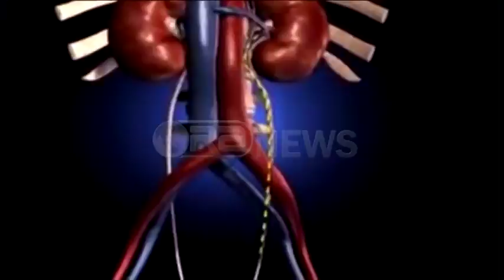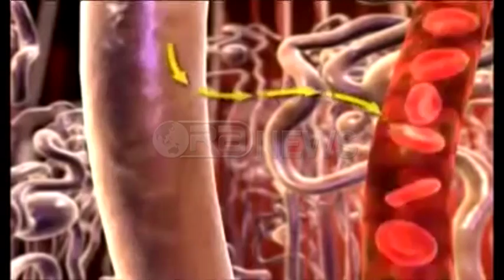Ora News – Sëmundjet e veshkave si epidemi, 10-12% e popullatës të prekur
10-12% e popullatës është e prekur nga sëmundjet e veshkave duke e çuar këtë grup patologjie të ngjashme me epideminë. Mjekët në shërbimin e nefrologjisë në QSUT i lidhin shkaqet edhe më sëmundjet të tjera që kanë prekur pacientin si diabeti, ndërhyrjet kardiake si dhe faktorin gjenetik.
Sëmundjet e veshkave kanë arritur përmasat e një epidemie. Mjekja nefrologe në QSUT, Matilda Imeraj, i referohet statistikave të fundit kur thotë se 10-12% e popullatës në Shqipëri është e prekur nga këto sëmundje.
Matilda Imeraj: Sipas revistës prestigjioze për 2017 evidentohet fakti se ka një rritje të sëmundshmërisë nhë botë dhe Shqipëri. Kjo rritje e sëmundshmërisë arrin në shifrat 120% duke kapur 10-12% të popullatës totale.
Së tepërmi, shkaqet janë të lidhur me sëmundje të tjera që kanë impakt në veshka, si dhe faktori gjenetik.
Matilda Imeraj: Një shkaktar kryesor është diabeti melitus, si shkaktar tjetër përmendim hipertensionin, janë sëmundjet imunologjike si glomorunefritet, kalkuloza renale pra prania e gurëve në veshka, infeksionet urinare të traktit të poshtëm dhe të sipërm. Shkaktarë të tjerë janë sëmundjet gjenetike, të trashëguara.